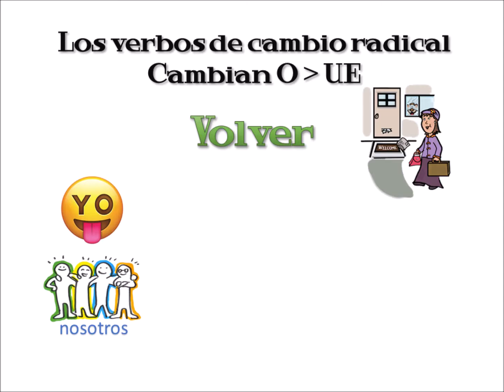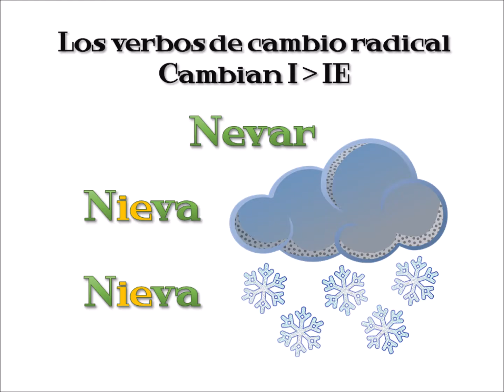Los verbos de cambio radical - Spanish stem changing verb song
Song about stem changing verbs (boot verbs) in Spanish from Gisela Galván Ríos.